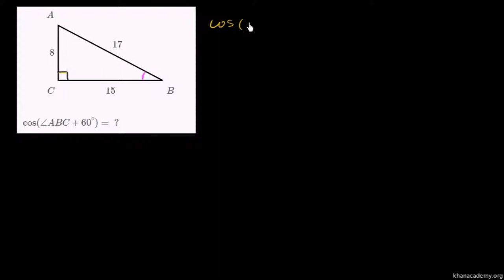Kosinüs Açı Toplam Formülü (Trigonometri) (Kalkülüs)